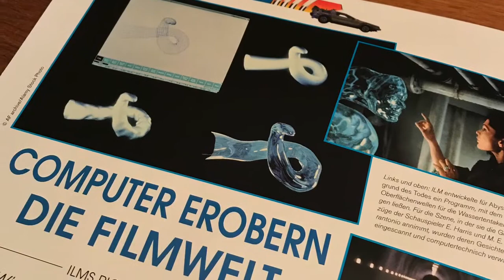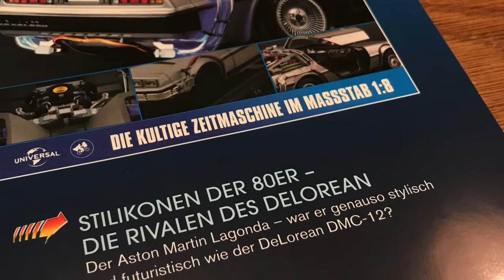Bau den Delorean von Eagle Moss Ausgabe 151 Teile für die Hoodbox 1:8 Metall Bausatz Vorschau 152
...die E Gitarre erklingt und es ist Zeit für den Delorean...Ausgabe 151, Teile für die Hoodbox...🙋🏽‍♂️🐝